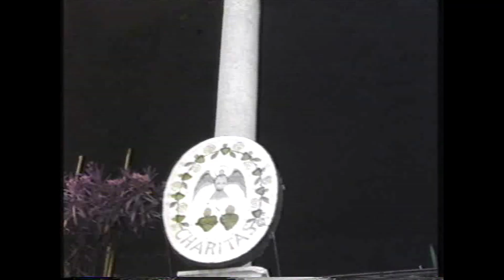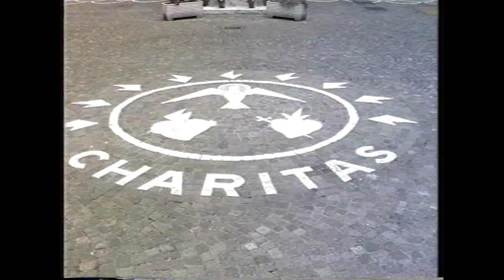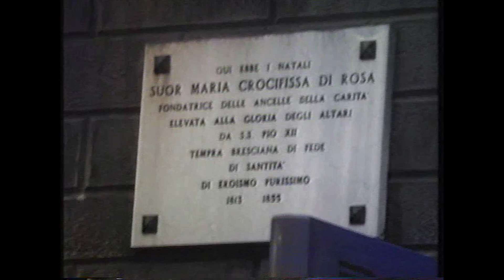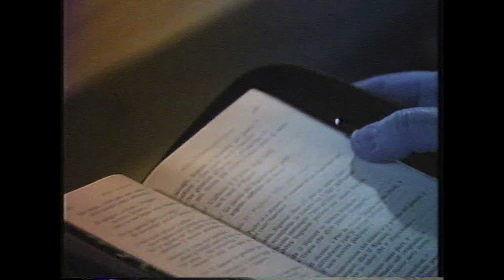27mag1990 I 150 anni fa… le suore Ancelle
Il 27 maggio 1990 andava in onda la puntata  numero 91 de “La Buona Notizia”. Il servizio di apertura era dedicato al 150° anniversario di fondazione dell’Istituto delle Suore Ancelle della Carità, celebrato il 18 maggio precedente, alla presenza del card. Casaroli, segretario di Stato Vaticano. In una lunga intervista, madre Eugenia Menni, generale delle Ancelle, ricordava le origini della famiglia religiosa nata dal carisma di Paola Di Rosa che aveva scelto di dedicare la sua vita all’assistenza degli infermi.
Da allora quella delle Ancelle della Carità è stata una storia di dedizione ai sofferenti e di impegno in campo educativo.